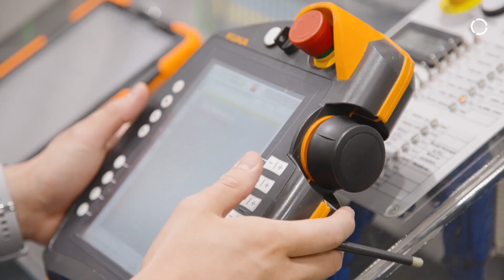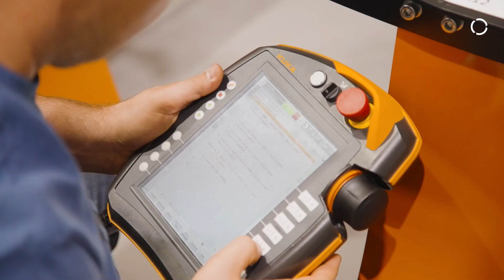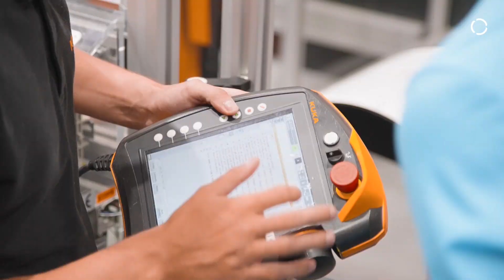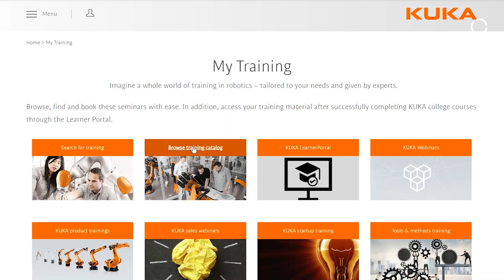KUKA College UK - Professional training with globally certified quality standards.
Optimally qualified personnel are the most valuable asset in any industry. Professional training courses from KUKA UK are tailored to the specific requirements of the customer. Modular in structure, the programs enable step-by-step qualification on the basis of certified quality standards. At KUKA UK's industry-leading training facility, all instructors provide practical training. They have many years of experience and are trained in teaching methodology.